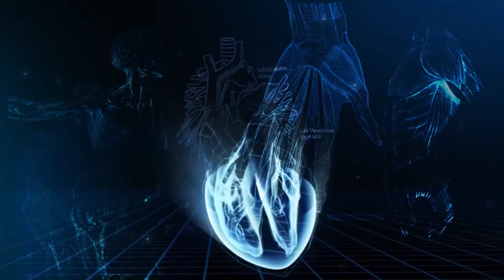ექიმი გვირჩევს: ტონზილიტი და მისი გამომწვევი მიზეზები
რა არის ტონზილიტი და როგორ ვუმკურნალოთ მას, რატომ უნდა მივაქციოთ განსაკუთრებული ყურადღება COVID-19-ის დროს ყელის ქრონიკულ დაავდებებს და რა გართულებამდე შეიძლება მივიდეს პაციენტი დაგვინებული მკრნალობით.